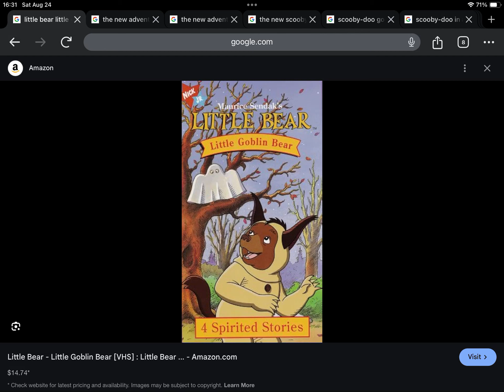Happy 25th Anniversary to Little Bear Little Goblin Bear (1999)